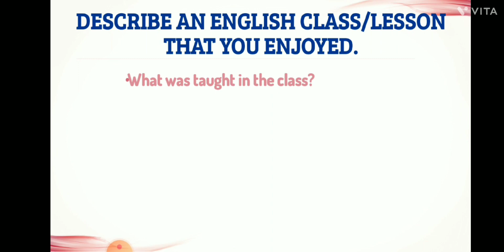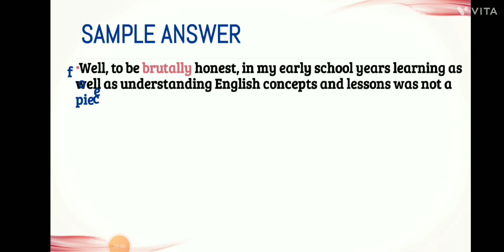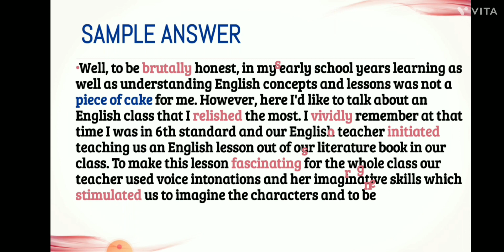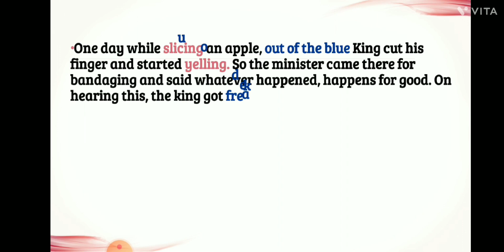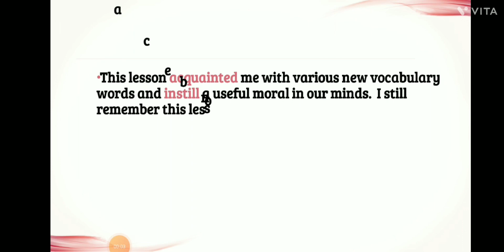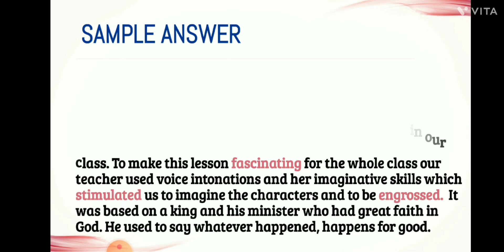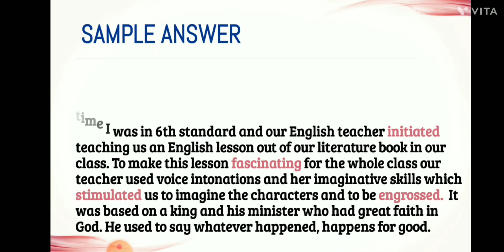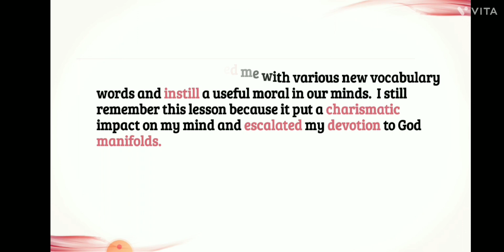Describe an English class/lesson that you enjoyed||Sep to Dec 2022 PDF's latest Cue Card Sample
Hi, viewers in this video I am going to provide you with sample answers for Sep to Dec 2022 PDF's latest Cue Card:
Describe an English class/lesson that you enjoyed

with appropriate vocab and idioms as well as translation in Punjabi

Previous upload👇

 Describe a photo that you took and are proud of